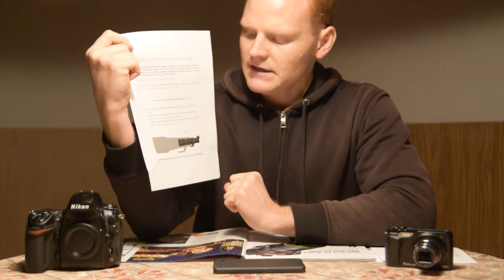Co je to "crop factor" aneb jak OLYMPUS klame